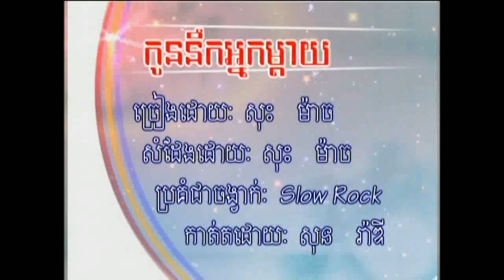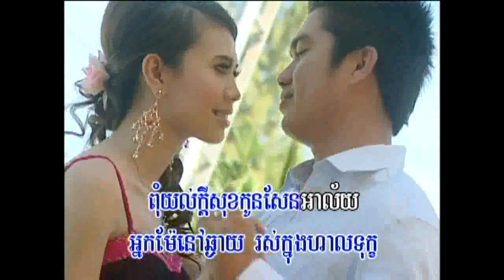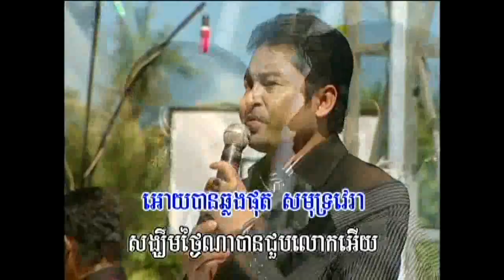Koun Nek Neak Mday